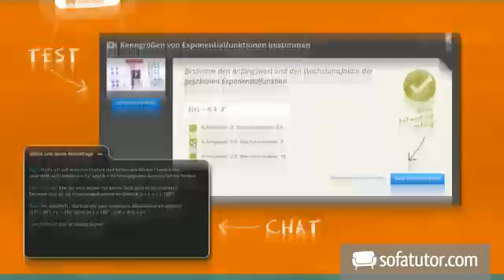Sagen | Deutsch | Grundschule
Was ist eine Sage? Neben Märchen und Fabeln gibt es diese weitere, spannende Textsorte, die über die Jahrhunderte weitererzählt wurde. Deshalb stellen wir dir in diesem Video die Sage vor. Es handelt sich dabei um eine Erzählung, von der man nicht weiß, ob sie sich wirklich so zugetragen hat. Sie setzt aber immer einen Schwerpunkt auf ein außergewöhnliches Ereignis. Viel Freude beim Anschauen!